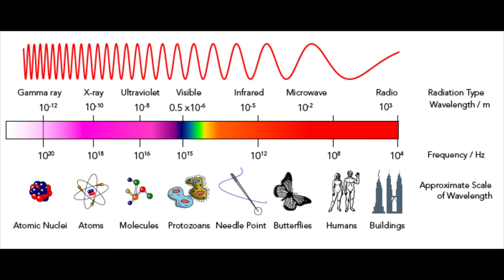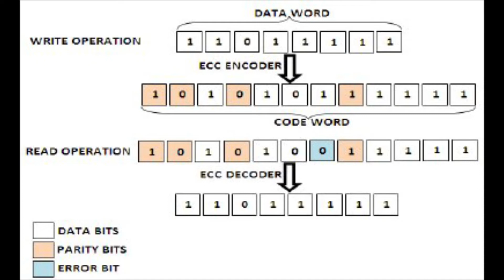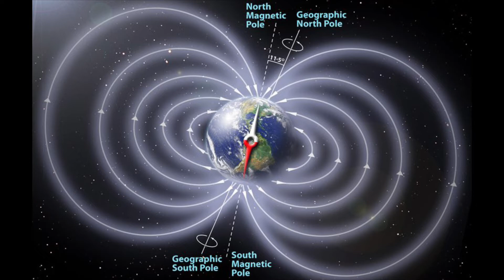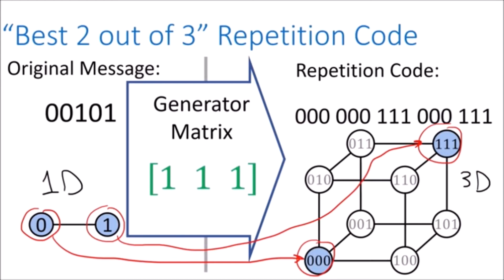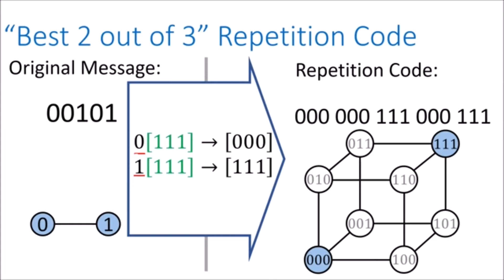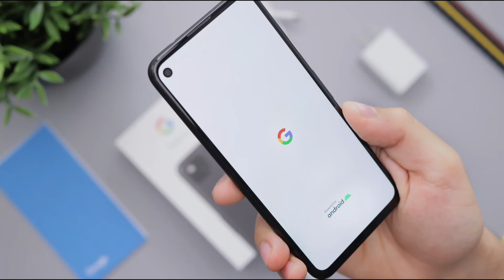Is My Cellphone Reading My Thoughts? 🤷🏽‍♀️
I think of something and it shows up on my phone! Looking at error correcting codes helps us understand what’s happening around us.

Join The Crowned Current Family I Love Having You Here

Questions?